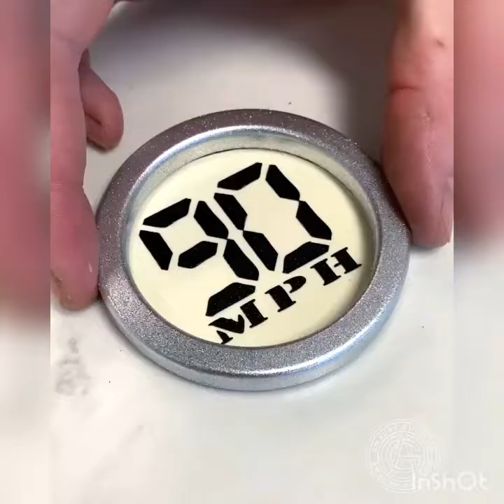Мотоцикл из шоколада - шоколадный мотоцикл